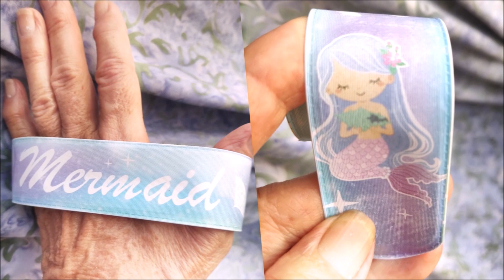MERMAID GETS A PRESENT FROM THE SEA FOR CLEAN UP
SHE WAS NOT AWARE OF THIS GIFT TILL SHE CAME OUT OF THE SEA INTO THE SUNLIGHT.